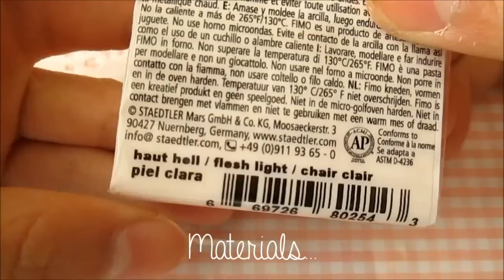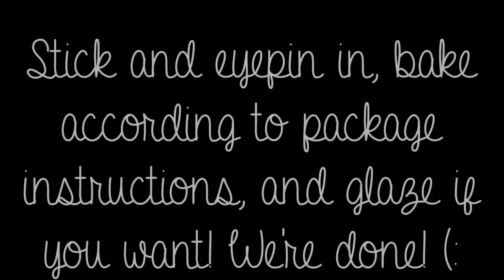♥ Strawberry Cake- Polymer Clay Tutorial [Sweetorials Entry] ♥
THIS WILL BE MY BACKUP CHANNEL.

Song: All About Your Heart- by Mindy Gledhill

-Send Me Some Love! (we can work something out)
-Craft Review? (we can work something out)

©ⓞρyℛⓘg♄†- cutepastelparis™